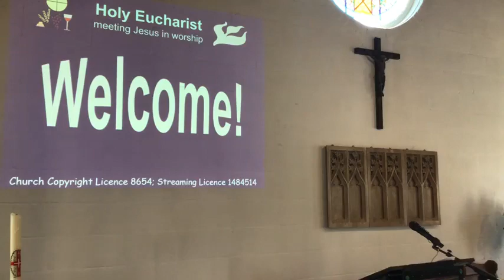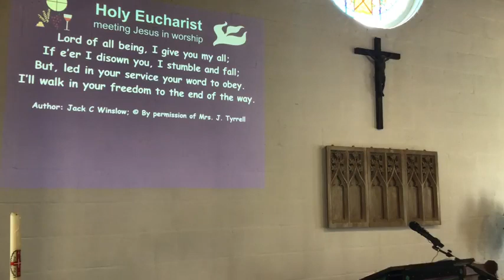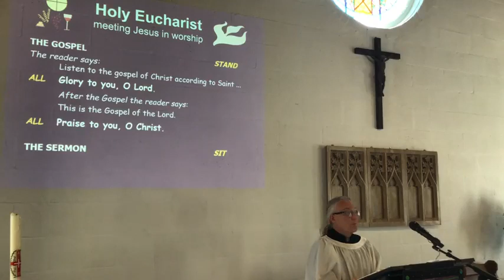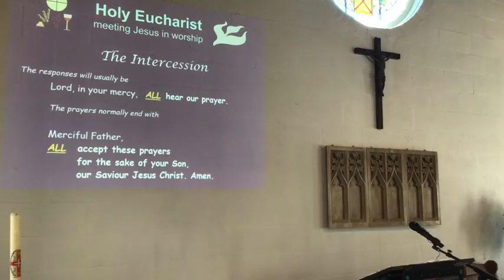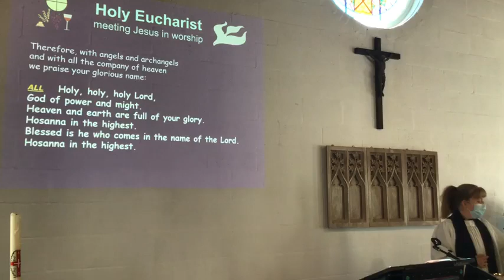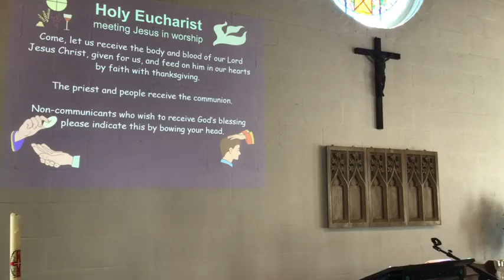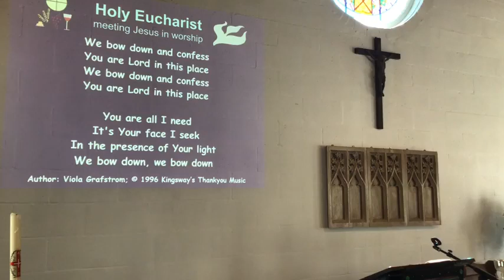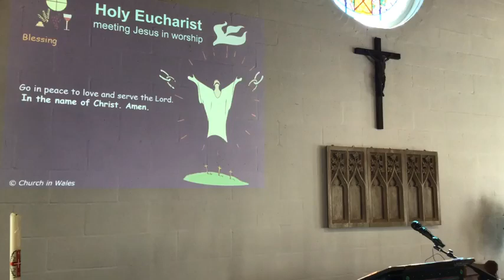Eucharist for Trinity 8 with a sermon on Job 38-42:6 from Darren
God speaks to Job one to one from the storm